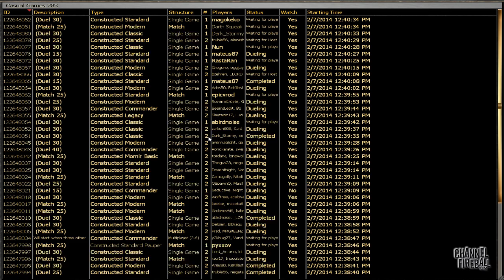Modern Testing - Zoo vs. Melira Pod (Match 3, Game 2)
Last time, Sam Pardee handled Zoo with ease, piloting Melira. Now Michael Hetrick looks to fix the matchup before Pro Tour Born of the Gods!